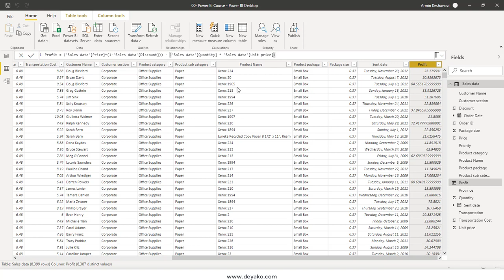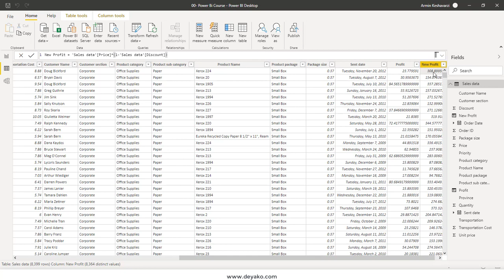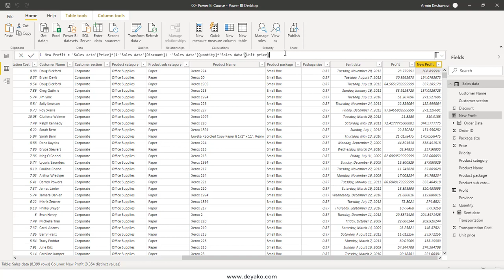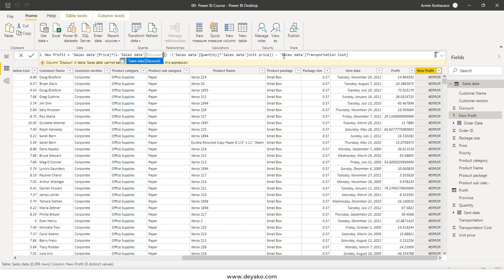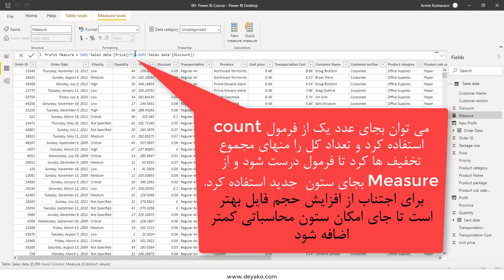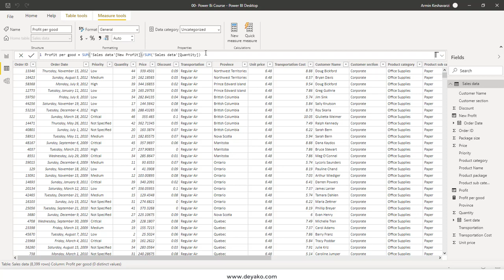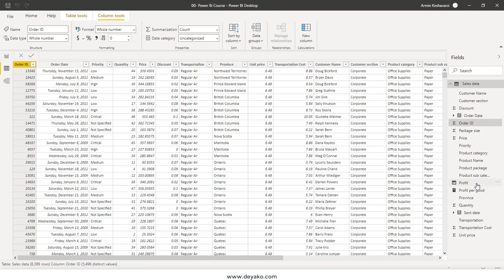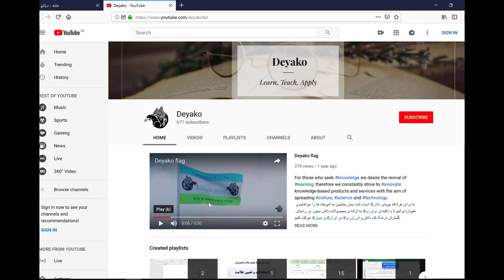ستون های محاسباتی و شاخص ها در پاور بی آی - Power Bi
همواره نیاز است تا در داده های خام خوانده شده ستون های جدید که بر اساس انجام یکسری محاسبات بر روی ستون های دیگر داده ها بدست آمده اند داشت. این کار را در Power Bi از دو طریق می توان انجام داد. روش اول افزودن یک ستون محاسباتی است که به شما امکان نوشتن فرمول هایی که از روی یک سطر از داده ها تاثیر می پذیرد را می دهد. روش دوم استفاده از شاخص ها است (Measures)، که به شما امکان نوشتن فرمول هایی که از هر سلول جدول تاثیر می پذیرد را می دهد (بنابراین نیاز است تا قبل از استفاده ستون های جدول در فرمول های خود آنها را در یک فرمول خلاصه ساز مانند جمع، میانگین یا فیلتر قرار دهید).
تهیه محتویات دوره پاور بی آی در سایت دیاکو با لینک زیر